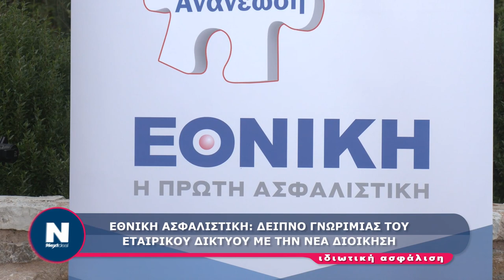Εθνική Ασφαλιστική : Δείπνο γνωριμίας του εταιρικού δικτύου με την νέα διοίκηση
Διαβάστε περισσότερα στο nextdeal.gr